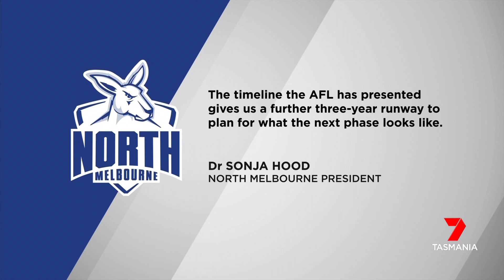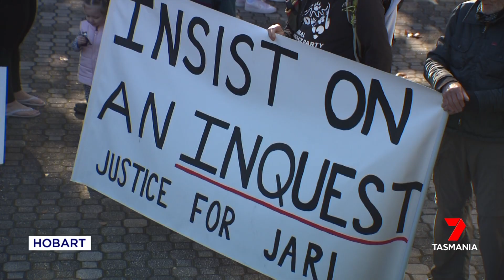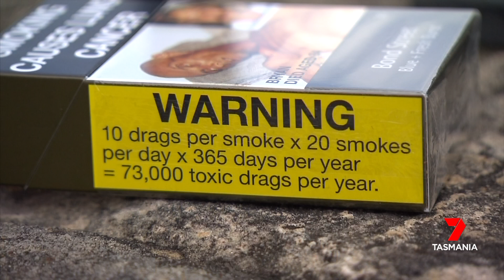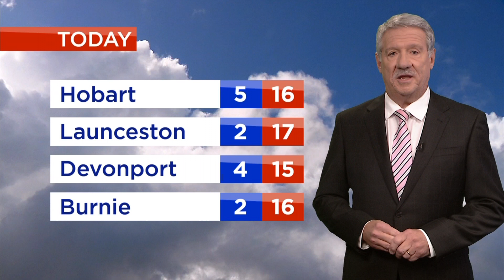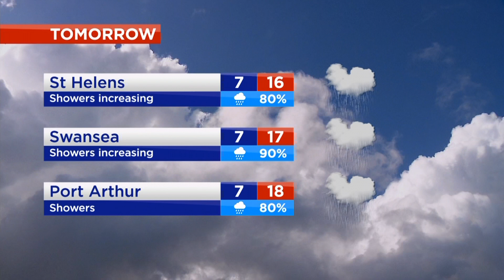Nightly News - Thursday 4th May 2023